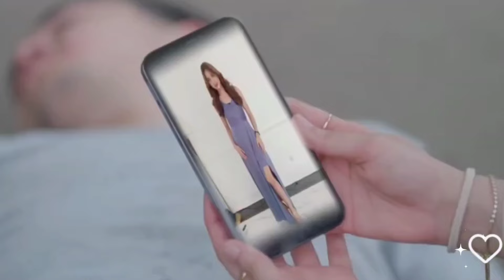TYAS DEAN KASMARAN EHHH LANGSUNG MAK JLEGGG!! HANI TEGA FITNAH! TRAILER FULL NAIK RANJANG MINGGU